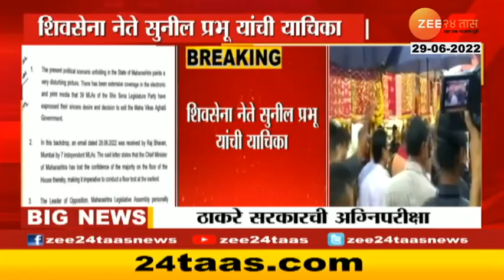Sena Challanged Floor Test | बहुमत चाचणीविरोधात शिवसेनेची कोर्टात धाव, सुनील प्रभूंकडून याचिका दाखल